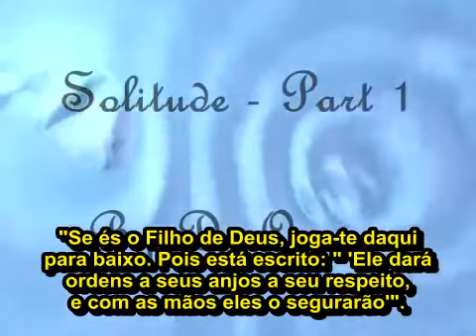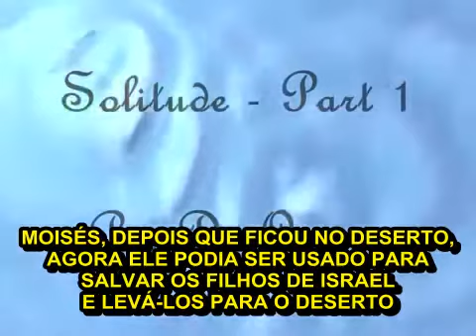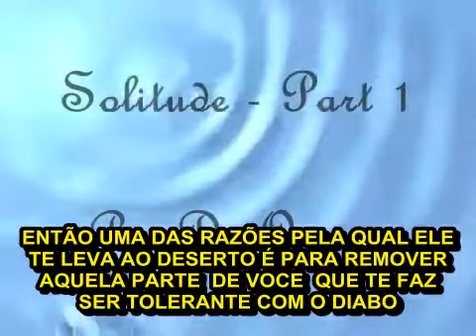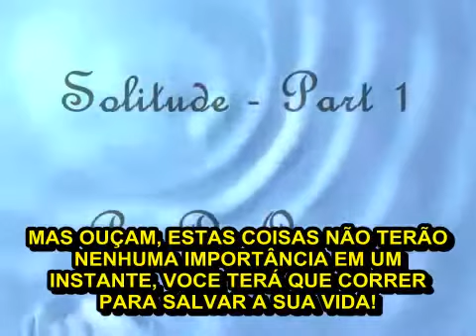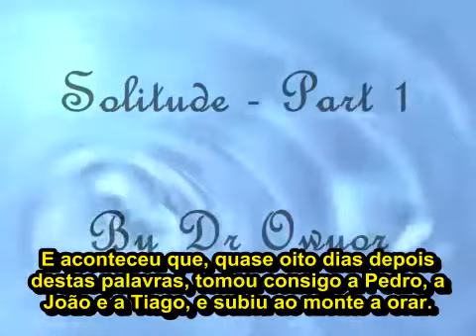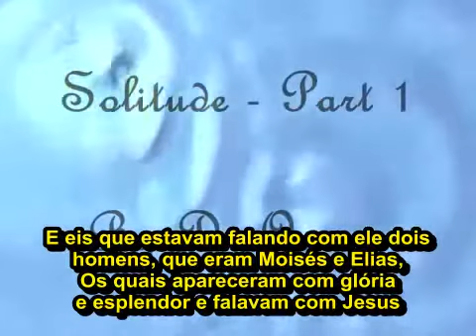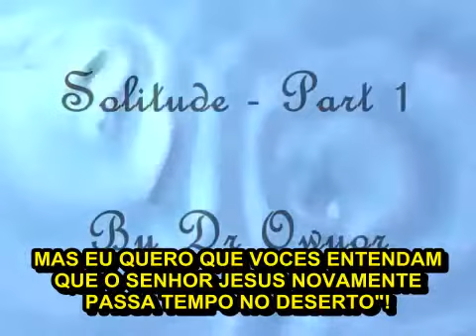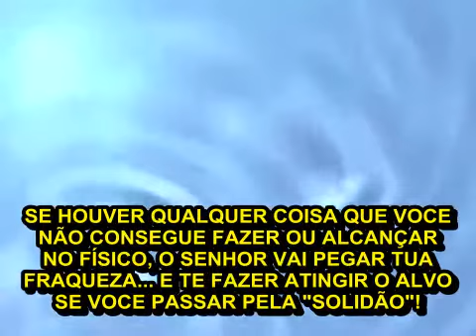SOLIDÃO COM DEUS NO DESERTO PARTE1 DR OWUOR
O verdadeiro evangelho!